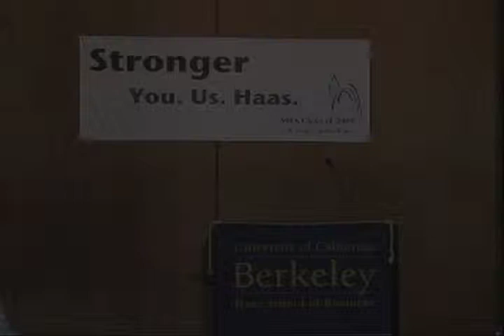2009 Haas MBA LIfeLong Connections Campaign (7 of 10)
Kickoff for the Haas School of Business, UC Berkeley, Full-time MBA Class of 2009 fundraising campaign